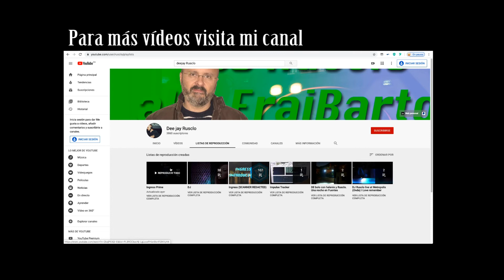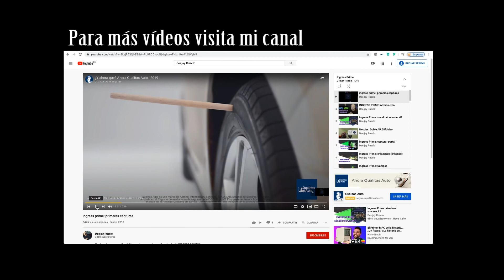Ingress : noticias Halloween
Llega Halloween y Niantic prepara cosas especiales. Te las cuento en el vídeo

HORARIO de España +1 h respecto a UTC